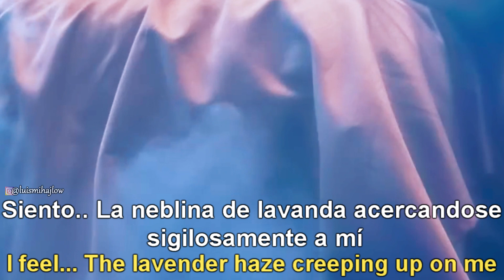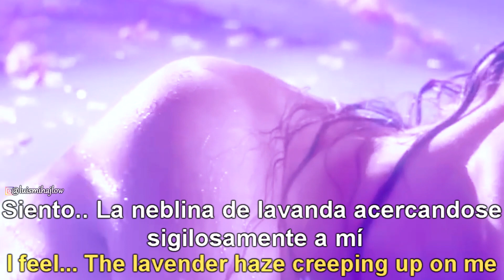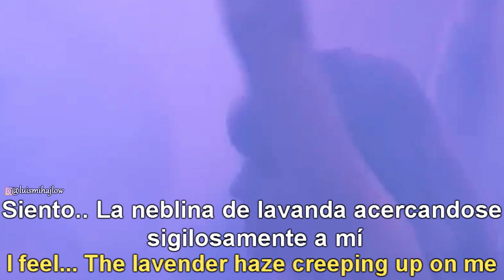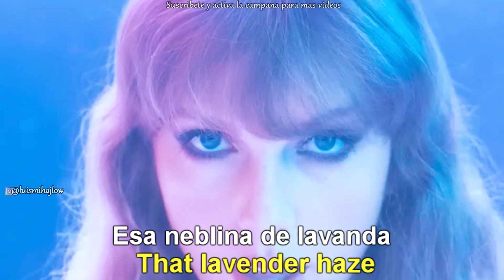Taylor Swift - Lavender Haze | Sub. Español + Lyrics